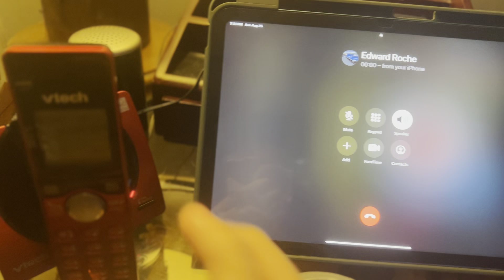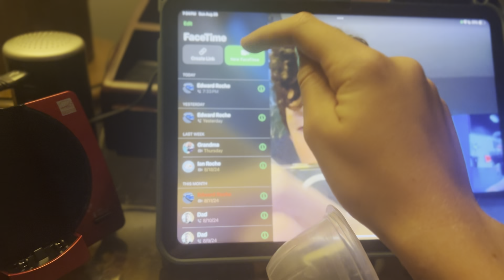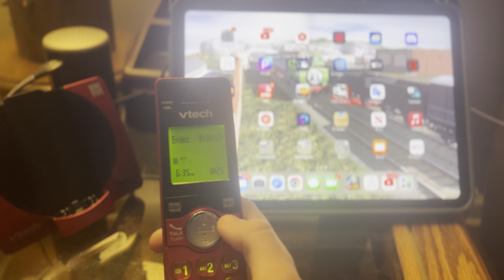Vtech Cs6919-16 and iPad 10th gen incoming and outgoing call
Got a new Vtech home phone 3 or 4 days ago. Not replacing my Panasonic KX-TGA653.

I still have my iPad 6th Gen btw.